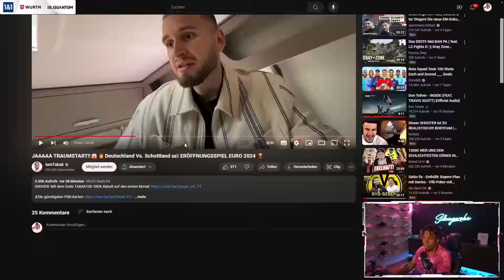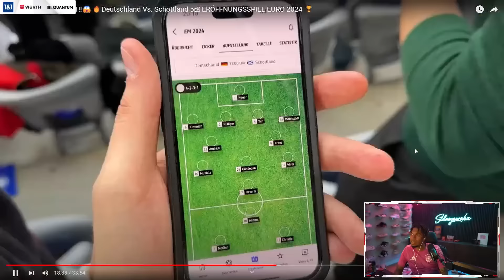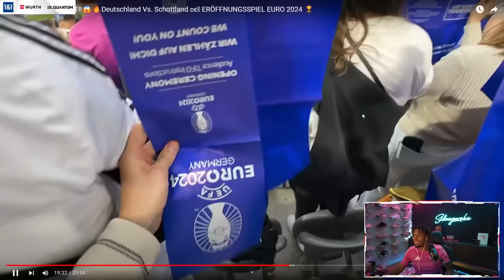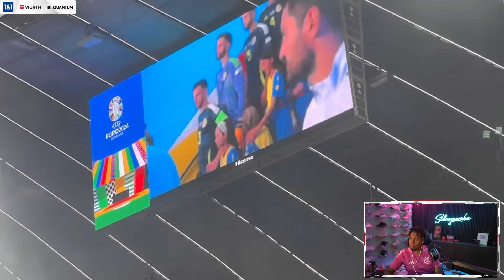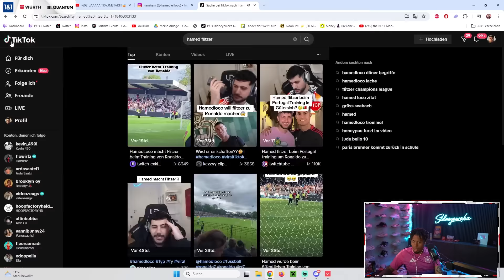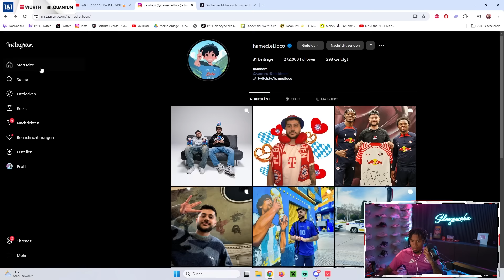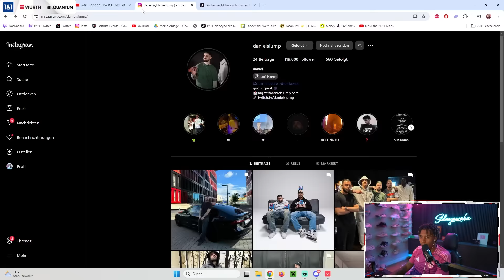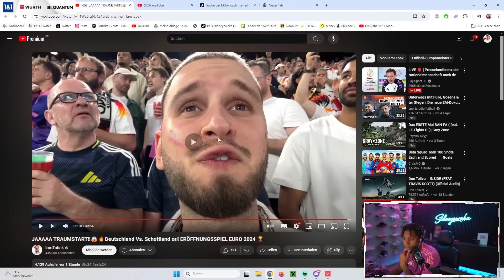TRAUMSTART in die EM! 😍 DEUTSCHLAND vs. SCHOTTLAND FAZIT⚽️